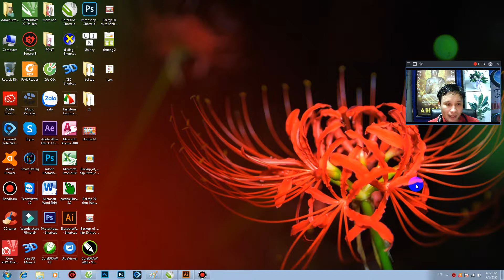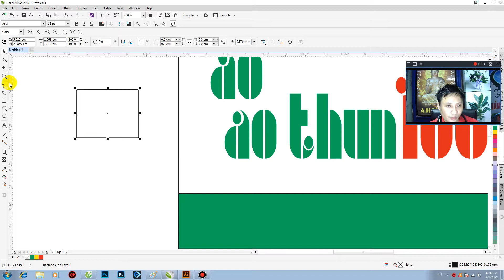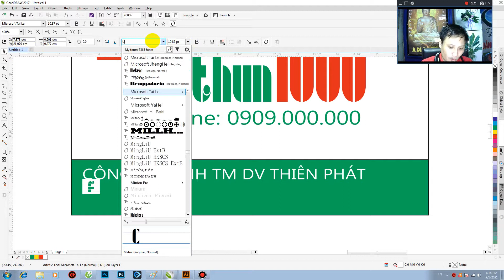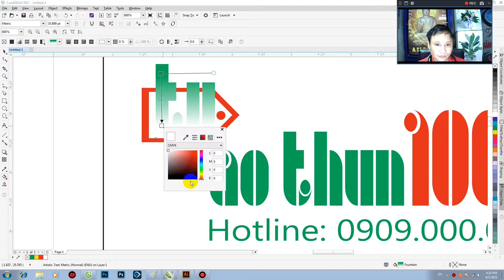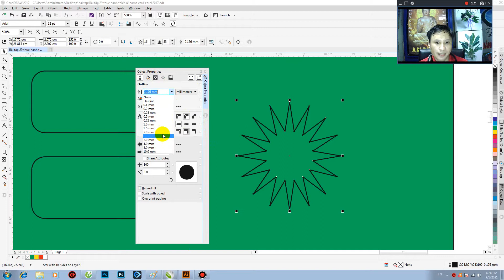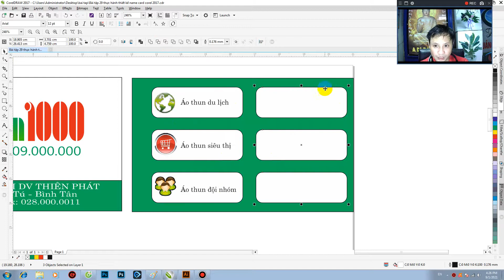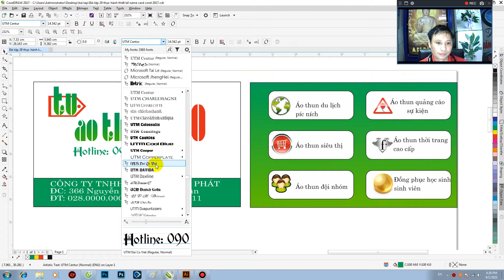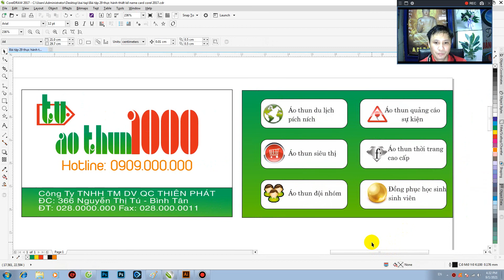Bài tập 31 thực hành thiết kế name card corel 2017 | Tự học corel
Bài tập 31 thực hành thiết kế name card corel 2017
Tự học corel
Links Tải bài tập:
- Học thiết kế in ấn quảng cáo
- Bài tập thực hành corel 2021
- Giáo trình học corel thực hành
- Tutorial corel
Cảm ơn tất cả các bạn đã ghé thăm kênh của mình nhé!
 Thành Công Hạnh Phúc Luôn Luôn Đến Bên mọi Người.

Chúc các Bạn nhiều niềm vui,Thành công, hạnh phúc tràn đầy !!!